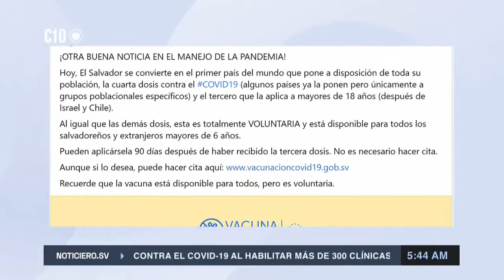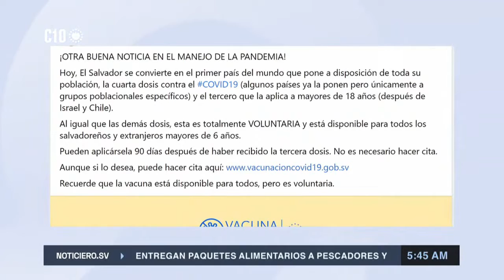SE PONEN LA CUARTA VACUNA EN ELSALVADOR!!!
UNO DE LOS  PRIMEROS PAISES QUE ESTA PONIENDO LA CUARTA VACUNA DE REFUERSO, QUE ESTAR PROTEJIDOS DE TODAS LAS CEPAS QUE ESTAN SALIENDO, Y NO PODER BAJAR LA GUARDIA ESTAR EN CHEQUEO CONSTANTEMENTE Y CUIDARSE, PORQUE CON UN MAL ERROR QUE PODAMOS DAR YA NOS FREGAMOS.  POR ESO, SEGUIR TODAS LAS RECOMENDACIONES DE LOS MEDICOS